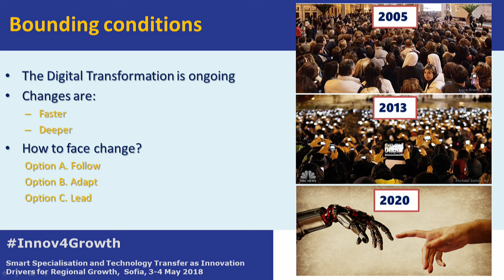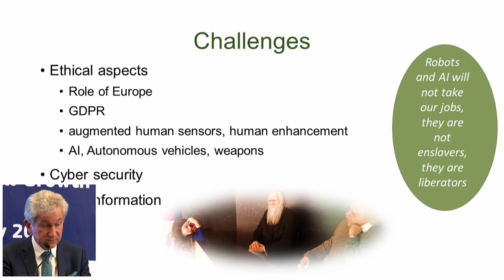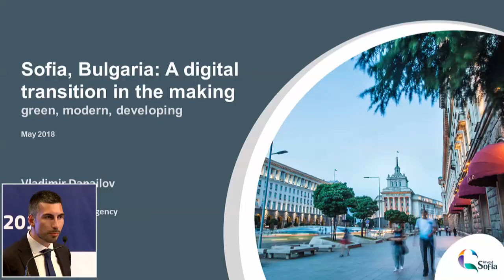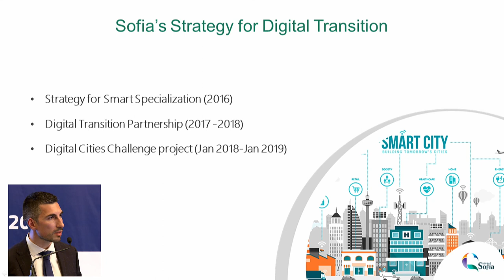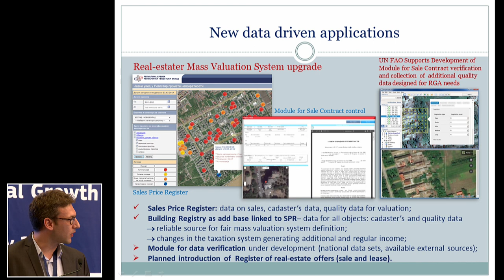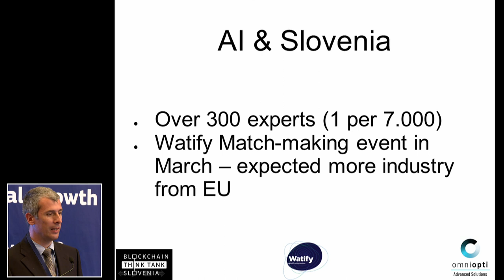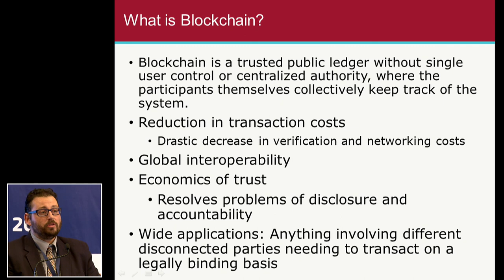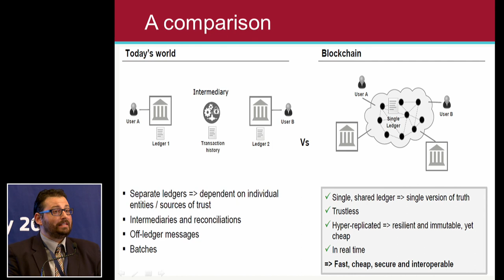Digital Economy: Going Deeper into Digital Transformation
Going Deeper into Digital Transformation
Moderated by Alexander Kotsev, DG JRC, European Commission

 The Digital Transition Partnership and Digital City Challenge – Vladimir Danailov, Sofia Investment Agency
 New challenges and opportunities for the ICT industry - Ognyan Trajanov, Bulgarian Association of IT Companies
 Data-driven innovation in the Western Balkans - Darko Vucetic, Republic Geodetic Authority of Serbia
 Artificial Intelligence can change our world now – Martin Pecar, OmniOpti and WATIFY Ambassador
 The Impact of Blockchain goes beyond Financial Services - Georgios Petropoulos, Bruegel

This session will present the Digital Transition Partnership and will provide a closer look at some of the main technologies shaping the Digital Transformation: Artificial Intelligence, Blockchain and Robotics. Special attention will be given to their global, cross-sector and cross-technology nature.